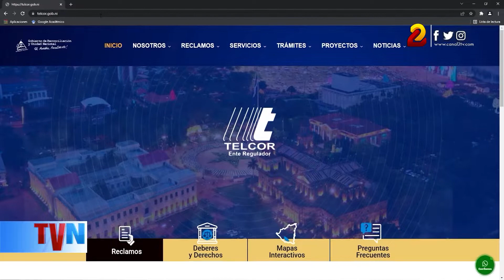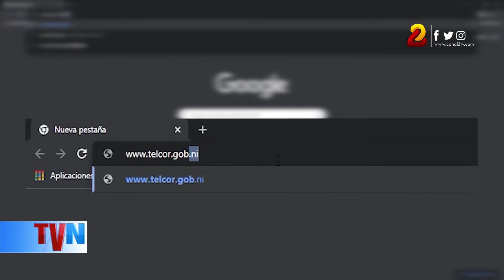Telcor presenta mapa interactivo de cobertura nacional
El Instituto Nicaragüense de Telecomunicaciones y Correos (Telcor) presentó la actualización de su página web y el nuevo mapa interactivo de cobertura de los servicios de telecomunicaciones a nivel nacional con el que cuenta.